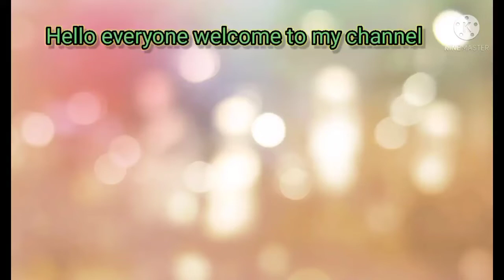How to draw pomegranate easily | oil pastel drawing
√ Drawing pomegranate easily
√ If we like the video share with your family and  friends
√ My name is kirtiraj Deka
√ This is my first drawing in the channel , with kirti , Kirti's Art and Vlogs,